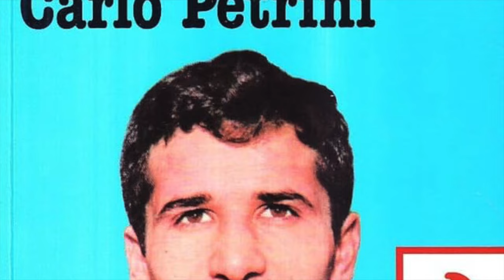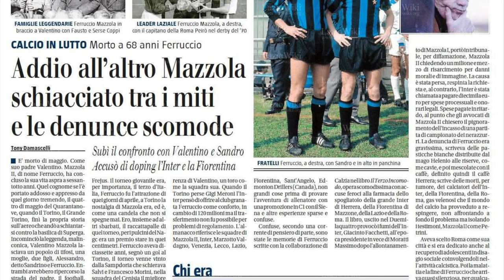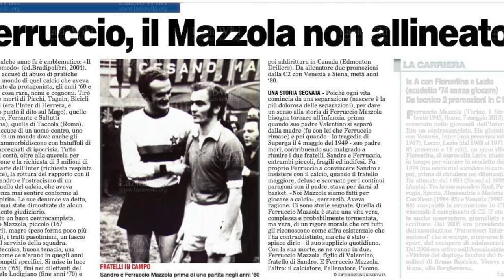FERRUCCIO MAZZOLA: "terzo incomodo" all'ombra di Valentino e Sandro?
Stavolta vi raccontiamo  una storia particolare, quella di Ferruccio Mazzola. Nato e vissuto all'ombra del padre Valentino e del fratello Sandro, campioni inarrivabili ma anche simboli di quel calcio in cui Ferruccio non ha mai saputo ritrovarsi al 100%. Colpa di una carattere ribelle ma anche della voglia di non girare la testa dall'altra parte rispetto a pratiche oscure, raccontate nel suo libro biografico. Ferruccio Mazzola, "Il Terzo Incomodo".

"Come si può stabilire se esiste una correlazione tra il doping e le molte, troppe "morte non chiare" degli ex calciatori? Questa è solo una delle angoscianti domande che emergono dalle pagine dell'autobiografia di Ferruccio Mazzola, torinese doc classe 1945. Egli è il figlio dell'indimenticato capitano del Torino, Valentino, e il meno noto fratello dell'icona interista Sandro. Questa autobiografia, scritta insieme a Fabrizio Calzia, richiama alla mente il memorabile libro di Carlo Petrini, "Nel fango del dio pallone", e dovrebbe far riflettere chi desidera che il calcio ritorni ai suoi giorni d'oro, che forse non erano tali.

Video: Pexels.com